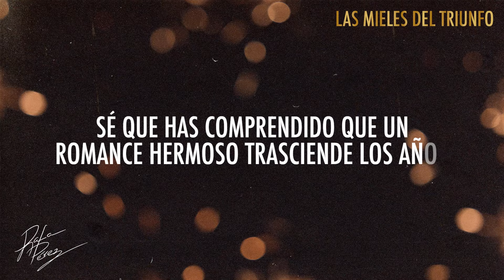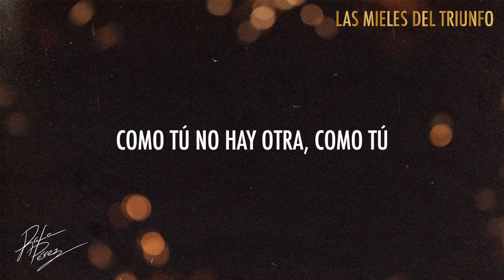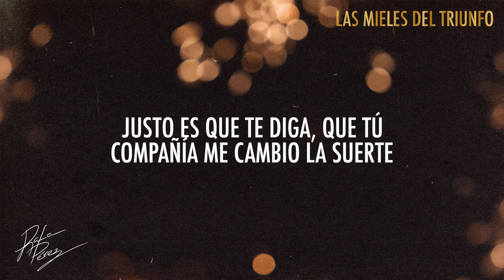Rafa Pérez - Naranja Dulce (Lyric Video)